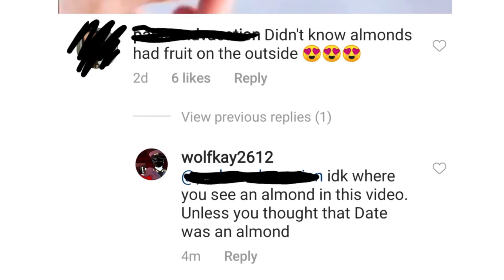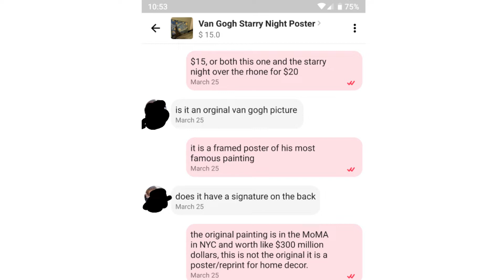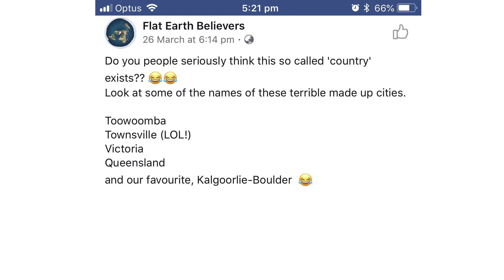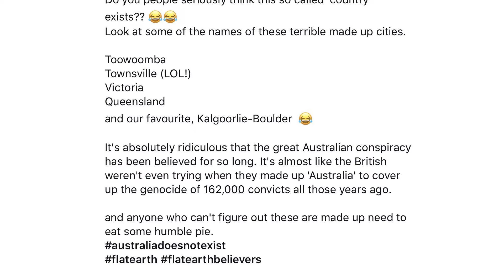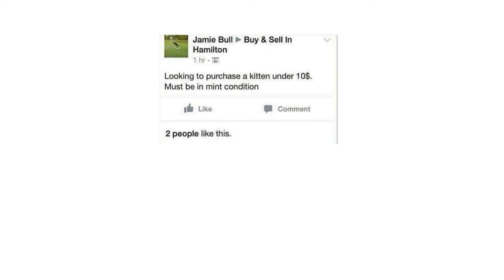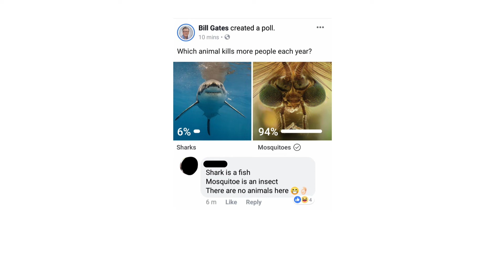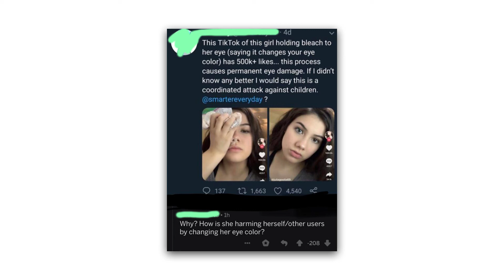Best of r/facepalm - Top Posts from Reddit & imgur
🤦‍♂ Funny facepalm posts I found on Reddit and imgur, enjoy!